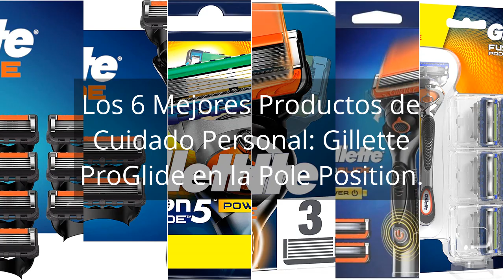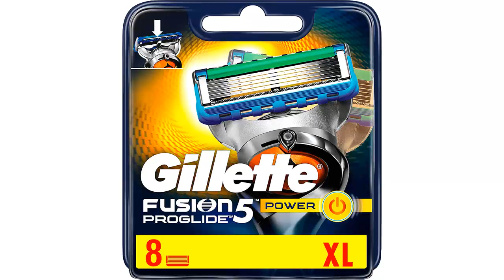【GILLETTE PROGLIDE】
✋  Aquí están los 6 mejores productos de cuidado personal: gillette proglide en la pole position. disponibles en el mercado.

🔽🔽🔽 ENLACES DE COMPRA GILLETTE PROGLIDE 🔽🔽🔽

1) Gillette ProGlide Cuchillas de Recambio Para Maquinilla De Afeitar Para Hombre, Con 5 Hojas Antifricción Para Un Afeitado Apurado Y Duradero, 14 Uds

2) Gillette ProGlide Maquinilla de Afeitar Hombre + 6 Cuchillas de Recambio

3) Gillette Fusion ProGlide Power - Cuchillas de recambio para maquinilla de afeitar, 8 unidades

4) Gillette ProGlide Power Cuchillas de Afeitar Hombre, Paquete de 3 Cuchillas de Recambio (el embalaje puede variar)

5) Gillette Fusion Proglide Power - Cuchillas de afeitar para hombre

6) Gillette Fusion 5 ProGlide Maquinilla de Afeitar Hombre + 10 Cuchillas de Recambio

00:00 - Intro
00:07 - 1) Gillette ProGlide Cuchillas de Recambio Para Maquinilla De...
00:43 - 2) Gillette ProGlide Maquinilla de Afeitar Hombre + 6...
01:21 - 3) Gillette Fusion ProGlide Power - Cuchillas de recambio...
01:53 - 4) Gillette ProGlide Power Cuchillas de Afeitar Hombre, Paquete...
02:34 - 5) Gillette Fusion Proglide Power - Cuchillas de afeitar...
03:06 - 6) Gillette Fusion 5 ProGlide Maquinilla de Afeitar Hombre...
03:46 - Outro